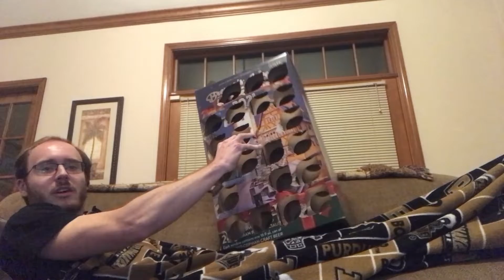Day XXII, Schloßbräu Rheder - Advent Beer Review (2021)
Hello,

Beer Review 22, Season 2. And yes, beer before bed, what could go wrong. Enjoy.